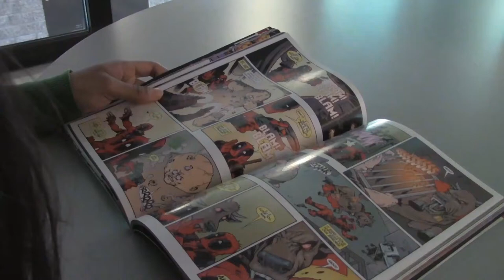Another derpy day - Follow guest lecturer